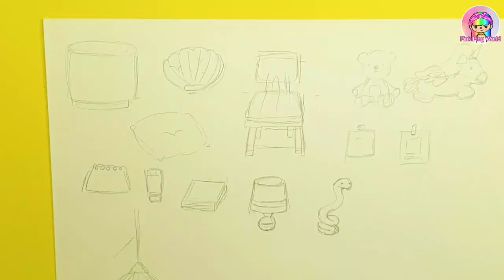[🎨Paper diy🎨] Wednesday and Enid Summer Time Toca Boca Paper Crafts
🎨Wednesday and Enid Summer Time Toca Boca Paper Crafts